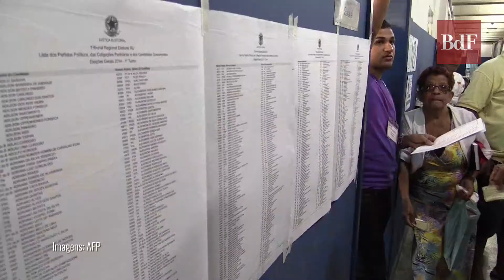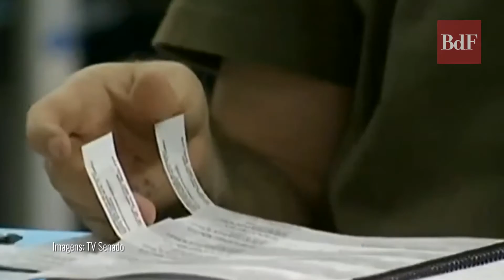Eleições municipais serão termômetro da opinião pública sobre Bolsonaro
No próximo dia 15, mais de 147 milhões de brasileiros irão às urnas escolher os próximos vereadores e prefeitos de seus municípios.

O pleito terá como marco ser realizado durante a pandemia e ser o primeiro após a ascensão da extrema-direita no país.

Segundo especialistas, a eleição funcionará como termômetro da opinião pública sobre a corrente política do presidente Jair Bolsonaro,  que vê sua influência cair drasticamente entre os eleitores.